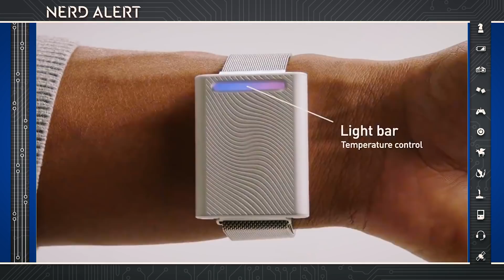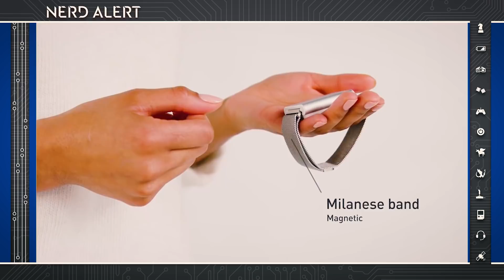The Air Conditioner Watch is HERE (Maybe?)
How would like an Apple-watch like device that can trick your body into thinking it's cooler or warmer than it actually is? Kim Horcher and Amir Nikoui talk about the Embr Wave, an MIT-designed watch that can cool or heat your body with the twist of a dial. Let us know if you'd pay $300 to have a mini air conditioner on your wrist in the comments below!